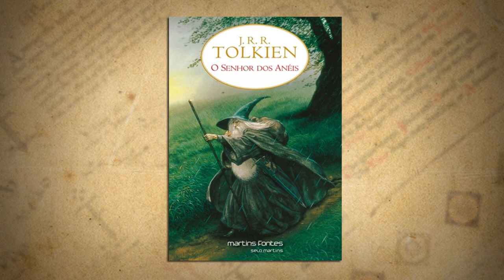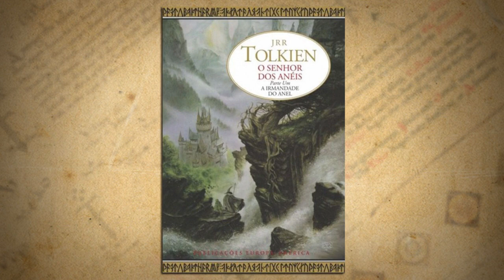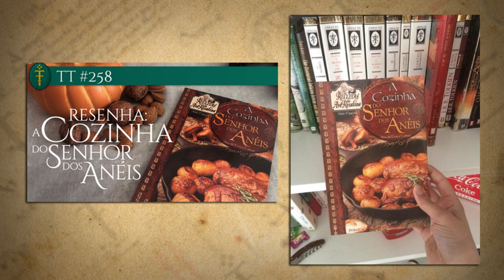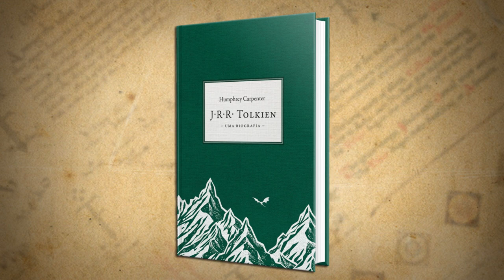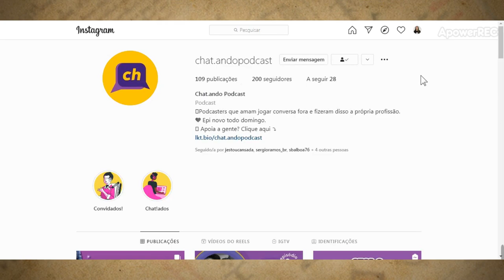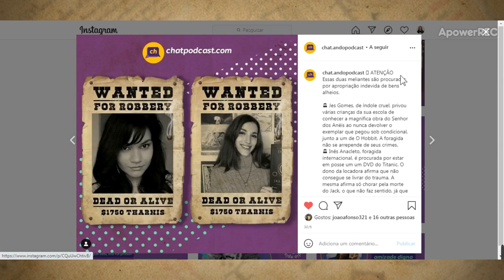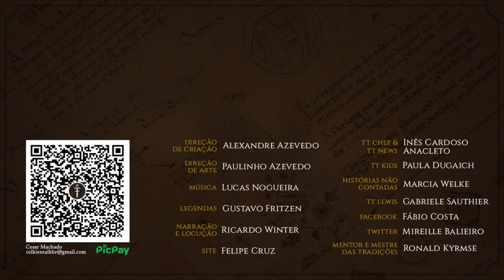Chat.ando 20: O Universo de Tolkien com o Tolkien Talk (Inês Anacleto e Sérgio Ramos) | TT 588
O nosso Dúnadan Sérgio Ramos e a nossa hobbit Inês Anacleto foram até ao podcast Chat.ando falar sobre (adivinhem) J.R.R. Tolkien! Falaram sobre como conheceram a obra, como os filmes de Peter Jackson foram a porta de entrada para a Terra-média, e também sobre a experiência de criar conteúdo baseado na vida e obra do Professor.
Desfrute deste episódio, com quase uma hora, e viaje pelo universo de “O Hobbit” e de “O Senhor dos Anéis”!

APRESENTAÇÃO
Sergio Ramos
Inês Anacleto

CONFIRA TAMBÉM!

MÍDIAS SOCIAIS

TRILHA SONORA

TAGS E HASHTAGS:

Chat.ando, Podcast, Tolkien, J.R.R. Tolkien, Tolkien Talk